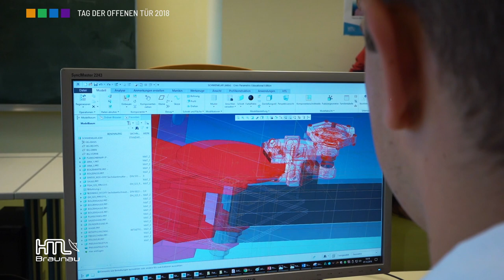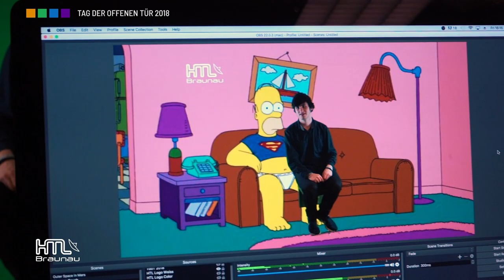Ein Tag der offenen Tür an der HTL Braunau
Zwei Mal im Jahr finden Veranstaltungen in der HTL Braunau statt, bei denen sich die HTL besonders präsentiert. Anfang Dezember jeden Jahres gibt es einen Tag der offenen Tür und im Februar, am Freitag vor den Semesterferien, findet ein Informationsnachmittag statt.

Sowohl beim Tag der offenen Tür als auch beim Informationsnachmittag erwartet Besucherinnen und Besucher eine Vielzahl von Projekten, die vor allem verdeutlichen, welche Schwerpunkte die einzelnen Abteilungen und schulautonomen Schwerpunkte haben. Daneben gibt es natürlich eine Überblickspräsentation und die Möglichkeit zu Einzelberatungen.

Die Öffentlichkeitsarbeiterinnen und Öffentlichkeitsarbeiter der HTL Braunau führen die Gäste bei diesen beiden Veranstaltungen durch die Schule und sind die wesentlichen Auskunftspersonen.